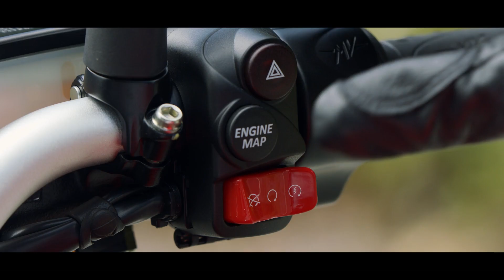2020 MV Agusta Brutale 800 RR SCS – First Look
MVAgusta has revealed the 2020 model year Brutale800 that features a Smart Clutch System (SCS) by Rekluse.